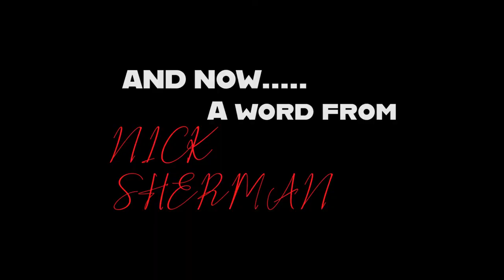MADAGASCAR IN REAL LIFE!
Welcome to Khanville :)
"No such thing as a life that's better than yours"